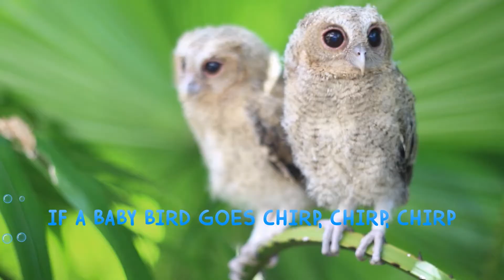The Baby Animals SONG | Science for Kids | Grades K-2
The Baby Animals SONG. Science for kids grades K-2. ➡️➡️➡️ FREE ACCESS to Teacher/Student Resources

Welcome To Generation Genius! Generation Genius is a K-8 teaching resource that brings school science class standards to life through fun and educational videos for kids paired with lesson plans for teachers, activities, quizzes, reading material and more. We are very proud to present you with a sampling of our award winning science videos for kids that include many math lessons and lesson plans for teachers.